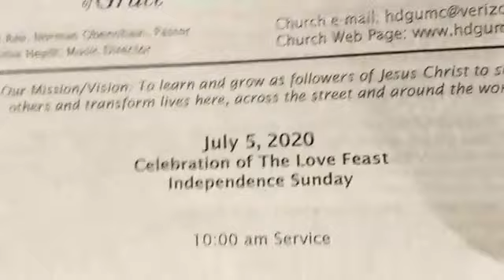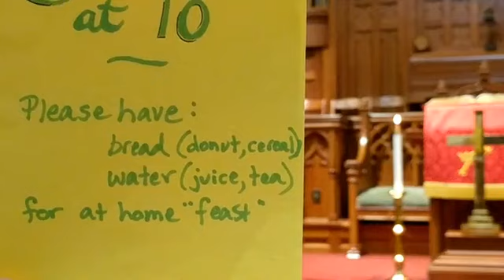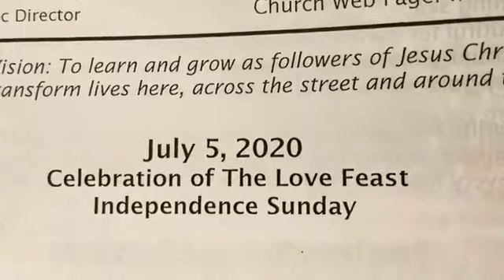July 5, 2020 Independence day Sunday